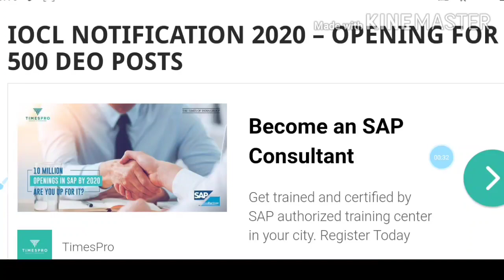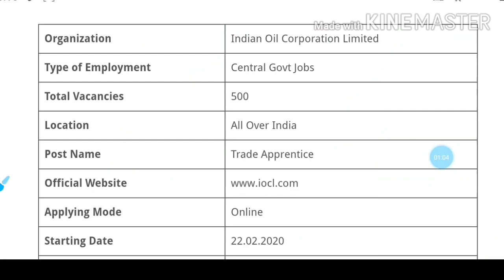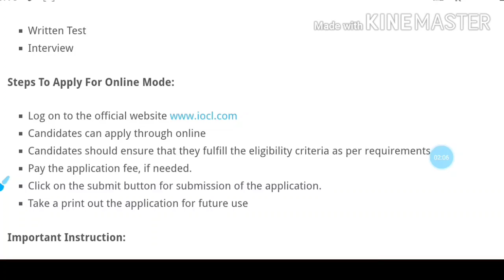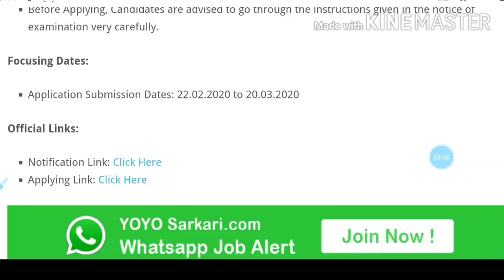৫০০ টা পদ নতুনকৈ মুকলি হৈছে // Post Trade apprentice // Hs pass job // iocl 2020 job / Sahayak Assam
Indian oil job 2020
Indian oil corporation Limited post now 500
Indian oil corporation Limited post trade apprentice
High secondary pass India oil
IOCL 500 post now